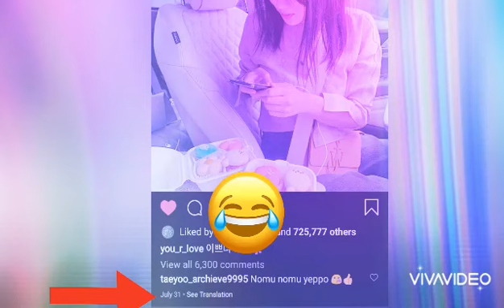Taeyoo has a couple car ? (Analyze and theory) Kim Taehyung and Kim Yoojung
Taehyung has been known buying a new Genesis Hyundai GV80 on July 31st this car was released on January this year with John Legend and Chrissy Teigen as the face of GV80

So what do you think about Yoojung car?
Please don't spread the hate for the artist